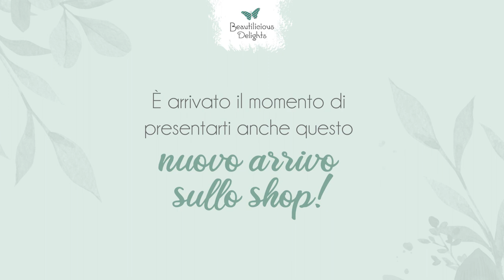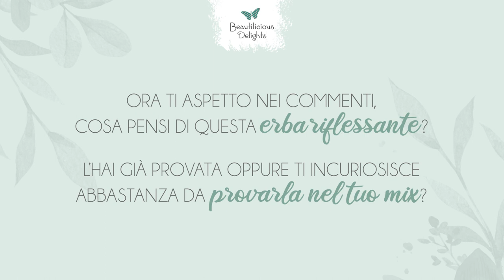Mallo di noce: il riflessante naturale dai toni castani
Hai mai sentito parlare del mallo di noce?

Si tratta di un’erba riflessante nota fin dall’antichità, quando la polpa della noce era utilizzata come colorante naturale per tingere tappeti e stoffe.

Qualcuna di voi l’avrà già usata, mentre altre la conoscono ancora poco. Ebbene, con questo video spero di farti scoprire al meglio le sue potenzialità. Ti accenno solo una cosa, poi non voglio svelarti troppo: come resa riflessante assomiglia alla Kattha.